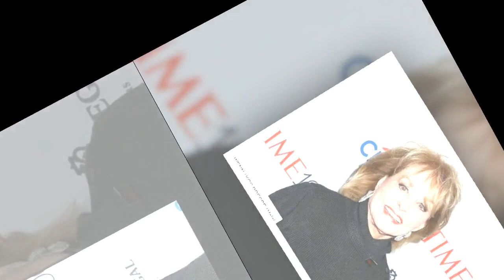Mort de Barbara Walters : l'icône et pionnière de la télé américaine est décédée à 93 ans